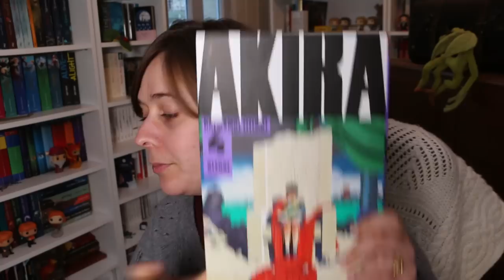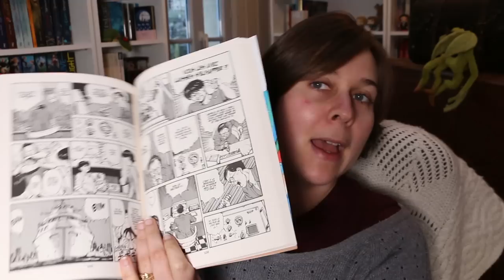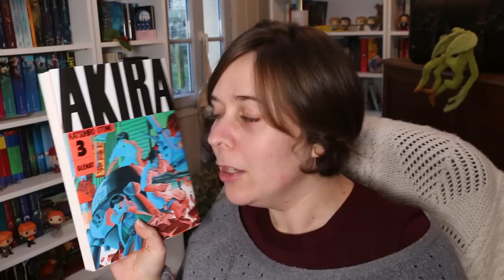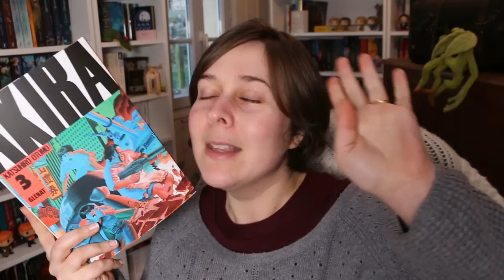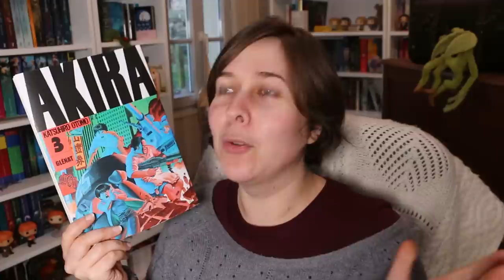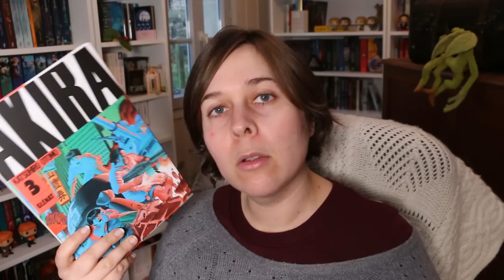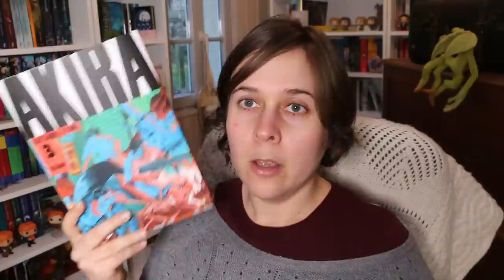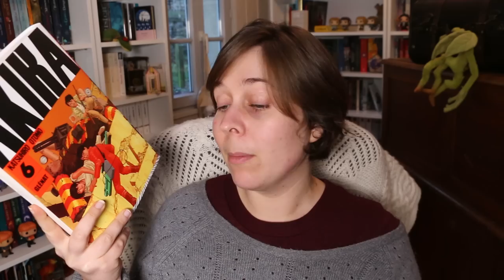Akira de Katsuhiro Otomo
Bonjour, petits et grands lecteurs, on se retrouve pour mon avis sur Akira.

- Akira de Katsuhiro Otomo - Glenat